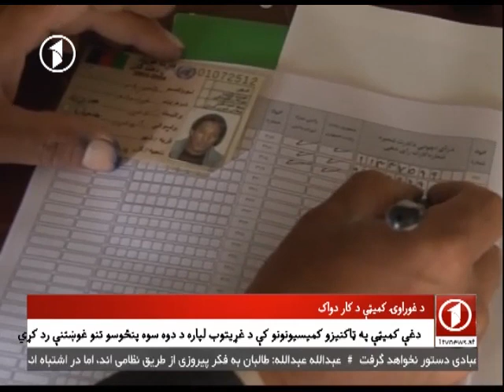Afghanistan Pashto News 12.10.2016 خبرونه او د خبرڅنډه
خبرونه او د خبر څنډه
د افغانستان خبرونه او د خبر څنډه خپرونه
ـ طالبانو ته د اجرایي رییس خبرداری
ـ ننګرهار کې د امنیتي ځواکونو او طالبانو نښته
ـ افغانستان کې د خشخاشو پر وړاندې ناکامه مبارزه
ـ پر ډونلډ ټرمپ د اوباما نیوکې
د خبر څنډه
موضوع:  د عاشورا د ورځې لمانځنه
دیني عالم: مولوي رضوان بامیاني
 د مدني ټولنې فعال: سمیع دره یي
کوربنه :خاطره هوشمند صافۍ